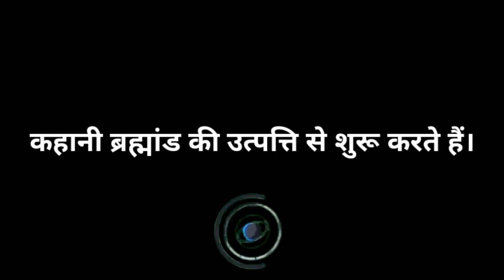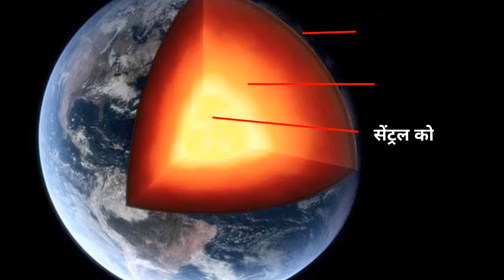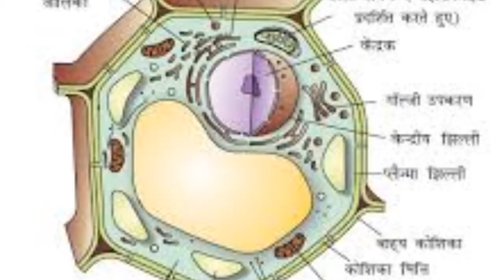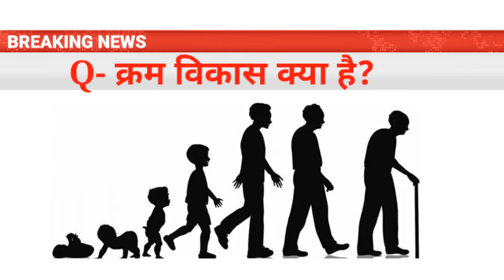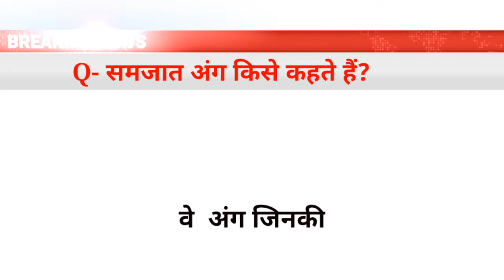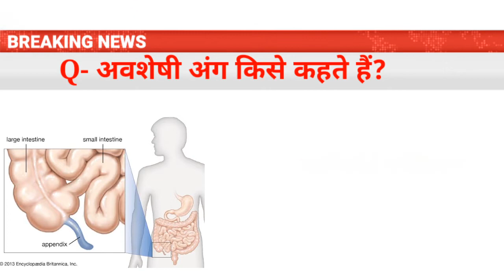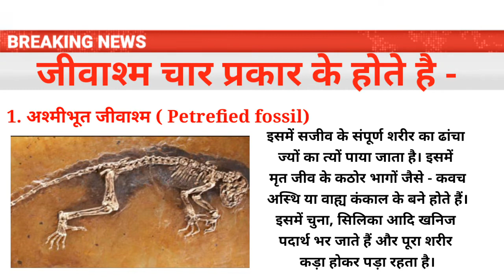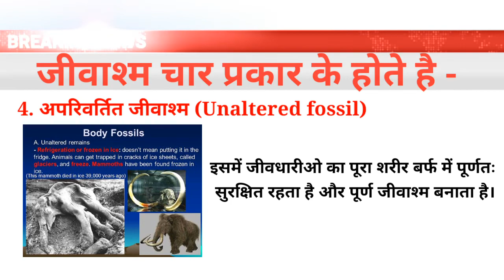How universe formed#By Dharmendra Sir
Hello dosto  Das Academy of Technology me aap ka swagat hai. Physics Numerical, Mathematics, G.K trick, Biology, Chemistry, Current Affairs  and General Intelligence ke Video pane ke liye mere channael ko subscribe kare, Channel ko pura watch kare and dosto ko share kare.

How universe formed in hindi
How universe works in hindi
How universe was created

Thanking you for watching - Das Academy of Technology